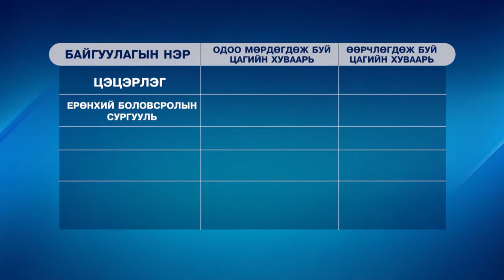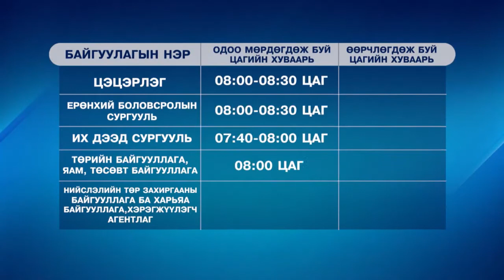C1 Newsroom - Ажил, сургууль эхлэх, тарах цагт дараахь өөрчлөлт орсон байна.